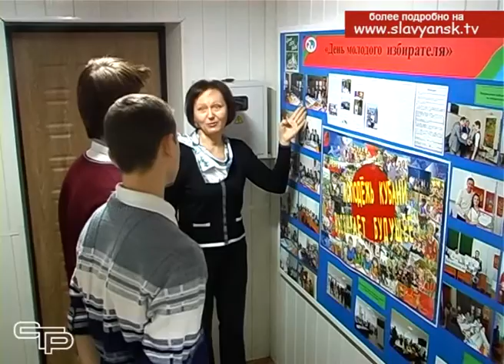Что такое выборы и почему они важны?